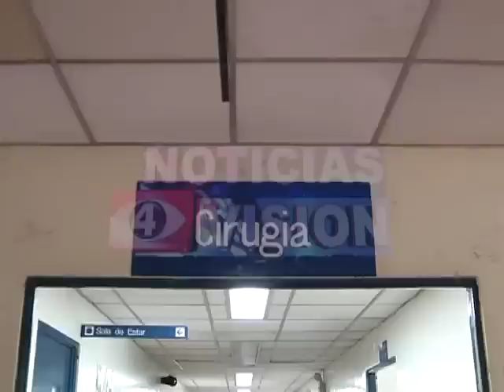Problemas en el Hospital Zacamil.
Cientos de pacientes están siendo afectados por la situación en el Hospital Zacamil.